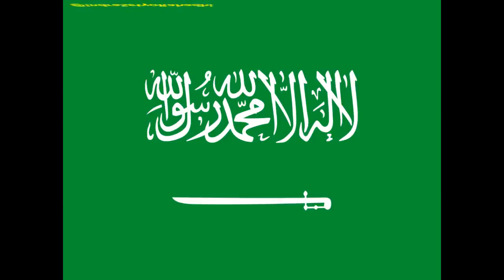THE SAUDI ARABIA NATIONAL ANTHEM SO BEAUTIFULL WITH ARABIC LYRICS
SAUDI ARABIAN NATIONAL ANTHEM WITH ARABIC SUBTITLES